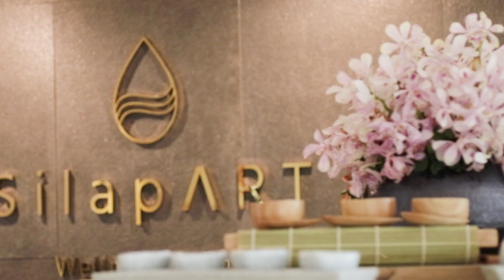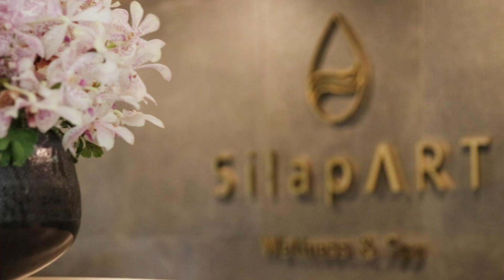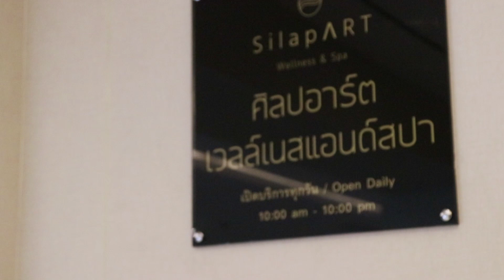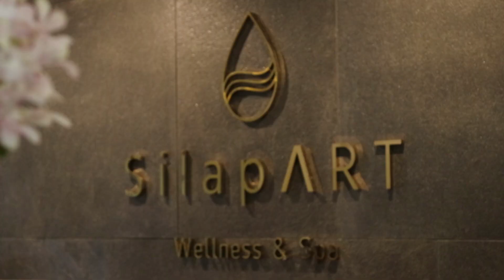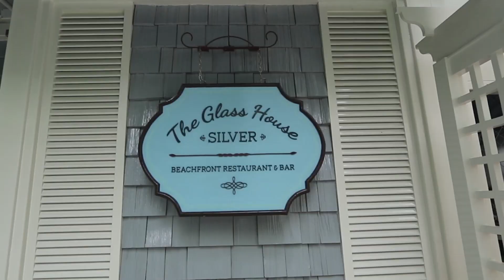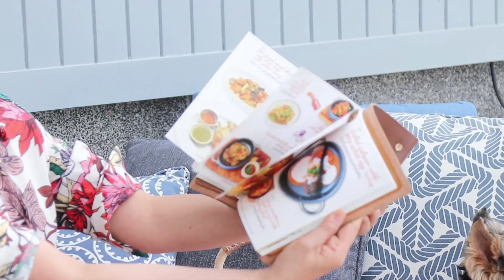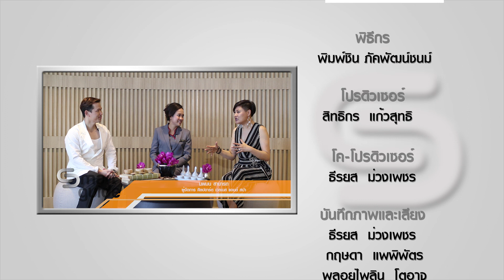Smart Guide -19/05/2019 GrandMercureBangkokFortune สัมภาษณ์ นพมน สามารถ